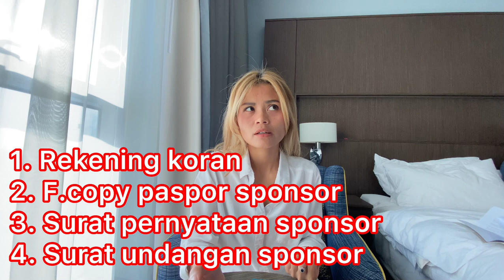Syarat Pembuatan visa Schengen, dan cara pembuatan Visa Eropa tanpa agent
Cara pembuatan visa Schengen Masa Pandemi 2021, tanpa agent akan Linda deskripsikan di video di channel Linda's Adventure.
Visa schengen adalah salah satu persyaratan untuk masuk negara Eropa yang dimana bisa menggunakan 1 visa untuk 26 negara di  Eropa.
Nah, sebelum mendapatkan visa tersebut, apa saja sih syarat yang harus kita siapkan untuk mendapatkan visa tersebut?
Jadi di Channel Lai Linda Tv akan menjelaskan secara rinci mengenai persyaratan pembuatan visa schengen .